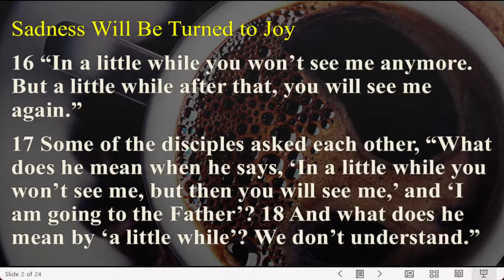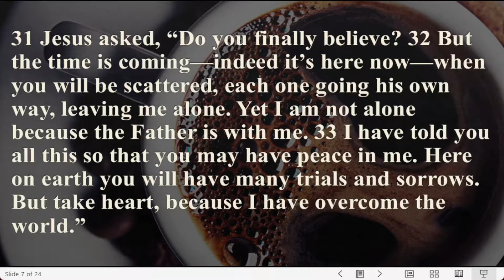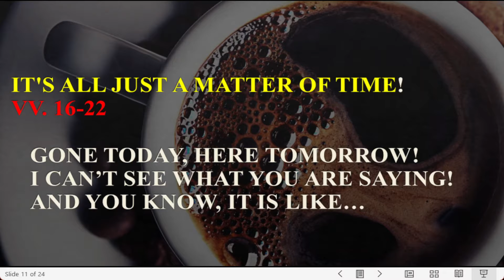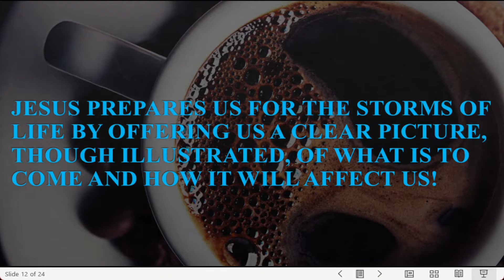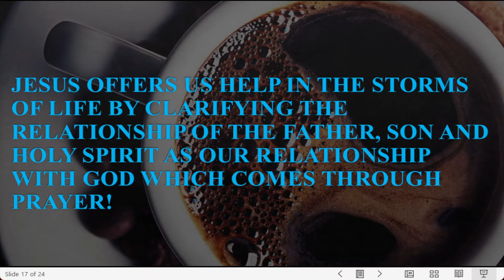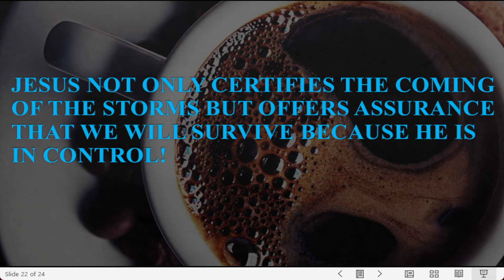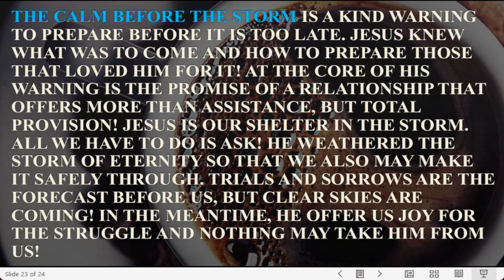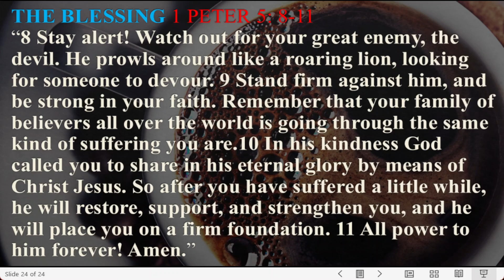THE BIBLE STUDY: THE CALM BEFORE THE STORM! JOHN 16: 16-33 NOVEMBER 24, 2021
WHAT TROUBLES AWAIT!! AND HOW WILL WE OVERCOME?? JESUS DOESN’T TAKE US OUT OF THE STORMS OF LIFE, BUT OFFERS US HIS HELP, A GIFT FROM HIS FATHER, THROUGH THE EMPOWERING OF THE HOLY SPIRIT TO OVERCOME! AND HE TEACHES US THAT THIS ACCESS IS GRANTED THROUGH PRAYER! THE REAL NUGGET OF GOLD HERE IS THIS PROMISE OF HELP WHEN ASKED FOR! SO, THE STORMS ARE COMING AND ARE HERE! ARE WE READY FOR THE STORMS OF LIFE? HAVE WE OVERCOME THUS FAR, OR ARE WE KNEE DEEP IN THE WATERS!